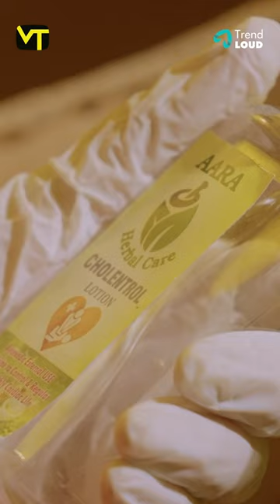Aara-வின் கனவு பலிக்குமா?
Welcome Back💫

In the thrilling Episode 13 of "Maaran’s Trap," the plot thickens as the enigmatic Aaradhana enters the scene, adding a new layer of mystery and intrigue. With Maaran's cunning plans reaching a critical juncture, Aaradhana's arrival could either disrupt everything or provide the missing piece to the puzzle.

Cast & Crew:

Written & Directed by - Arun
Produced By - Raja Ramamurthy
Lead Cast: Swathi as Aradhana
                    Puvi as Maaran

Marketing and Operations Head - Ramakrishnan K.S.
Content Operations Head - Harini Saravanan
Edit - Nishant Ponnusamy
DOP - Naren Elan
Stills - R.J. Mubarak
Assistant Director - Raj Prabhu
Ram Gokulakrishnan
Executive Producer - Storyteller Creations
Lyrics: Sivaganga
DI -  Siyayoudeen
Dialogues - Prabhu Iyyavo
Mix & Master - M. Raghu Sravan Kumar
SFX - M. Raghu Sravan Kumar
Sound Engineer - Jebaraj Y
DOP Team:
R.J. Mubarak.
Lohit
Deepan
Vicky

Production design: Gowtham, Storyteller creations
Production executive: Kamalanathan & Elamaran

Supporting Cast:
Soundarya,
Kannan Kandhal,
Rajeshwari,
Vishnu Prasad,
Sharanya,
Elamaran,
Sabareeswaran,
Swetha Kannikan,
Vanniyarasu

Costumes: Dipti Desai
Dubbing -
Karunya (Swathi),
Sharanya (Akshaya),
Sindhu (Sree)

Team Trend Loud
Sales - Vice President: Viswanath S
Manager (Ad Sales): Anand S
Assistant Manager ROTN: Saravanakumar PG
Sr. Executive (Ad Sales): Ramkumar
Finance Head: Srinivas
Manager Accounts: K Arjun

Team Vision Time
Business Head: Ranjith Kumar S
Marketing Manager: Subash
Finance Head: Raghavan
Production Designer: Manikandan V

YouTube Team
Head - Digital Channels: Sathish M
Senior Channel Executive: Manikandan
Social Media Manager: Priyanka Ganesh

Facebook Team
Cluster Head: Balaji R
Channel Manager: Yuvaraj